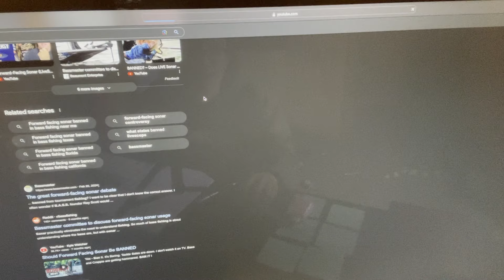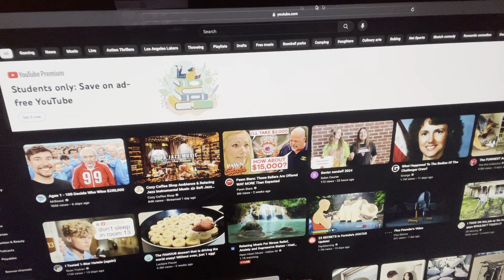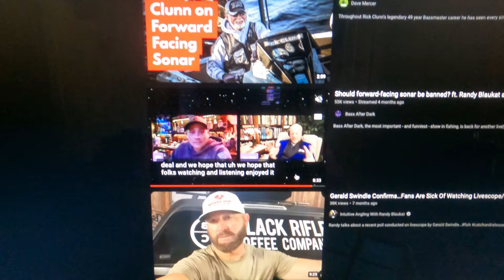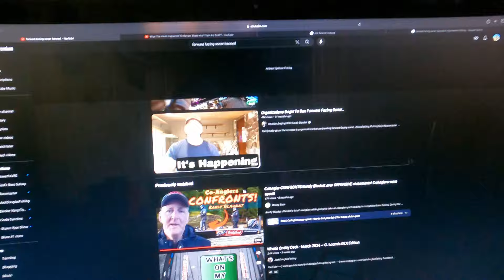Goin in on Ben Millliken and Randy Blaukat ( scope vs Pure fishing)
Livescope VS pure fishing. It’s a debate that’s been the central focus of professional bass fishing bringing both negative and positive perspectives throughout the industry. My personal opinion is I absolutely love scoping fish. My buddies that fish with me know I don’t ALWAYS use it. I love rippin a flat , trolling motor on high, jerkbait in hand, and just fishing with my head up anticipating the bite. Both are almost equally as fun to me. I do go in on Randy and Milliken slightly but agree and disagree with a lot of what they have to say. You could say im Switzerland. It seems like  I may belittle Randy’s pursuit of keeping fishing pure, I didn’t mean for it to sound like that. He probably really believes his cause is justified and you can’t really hate on a guy for that. Unless it’s like murder LOL.

RedLine Lithium on gear from Omnia fishing